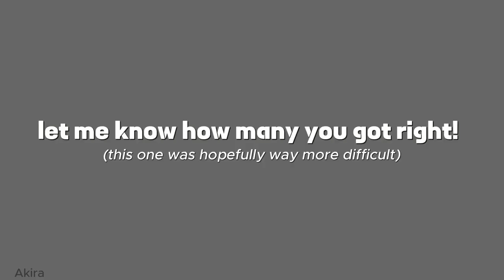Guess the Skibidi Toilet characters squint your eyes or go blur mode part 1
credit: @DaFuqBoom